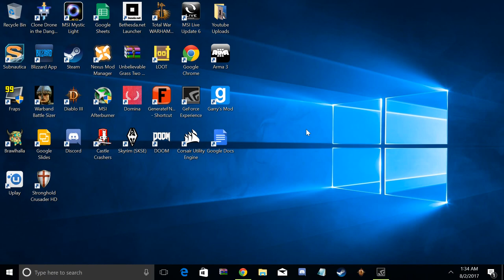Stronghold crusader HD Fix for being able to play it on windows 10